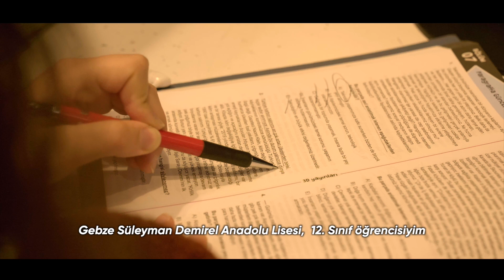Tüm gençlerimizi kütüphanelerimize davet ediyorum.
Yeni kitaplarla tanışmak, aradığı yayınları bulmak ve ders çalışmak isteyen tüm gençlerimizi kütüphanelerimize davet ediyorum.